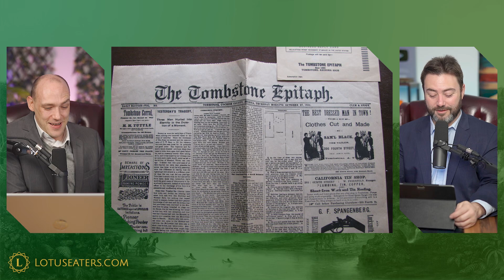Epochs Preview #83 - Doc Holliday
Hopefully you'll enjoy these preview videos, if you haven't already seen them;  and perhaps you'll consider signing up to the Lotus Eaters website.